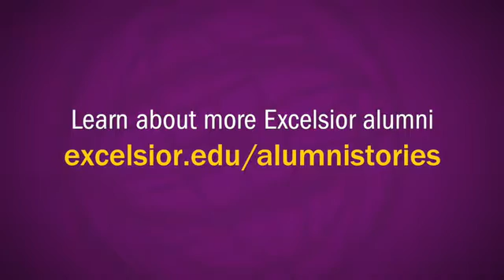Anna Truss: Cybersecurity Graduate, Entrepreneur, Ethical Hacker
Anna Truss, DefSec Solutions co-founder and graduate of Excelsior College, discusses her experience earning a cybersecurity degree online, ethical hacking, the benefits of joining a “cyber club,” and her vision for the future of her company.